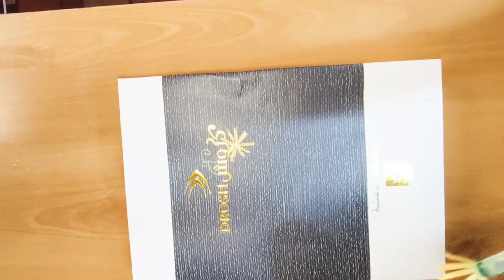November 24, 2023